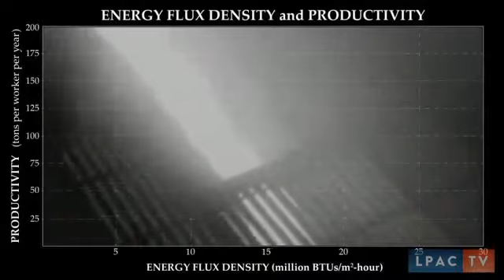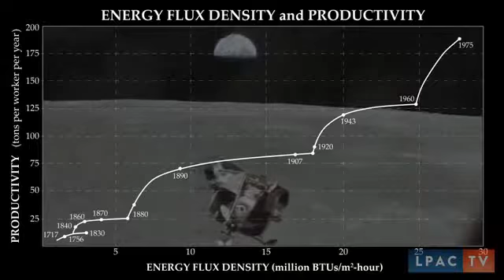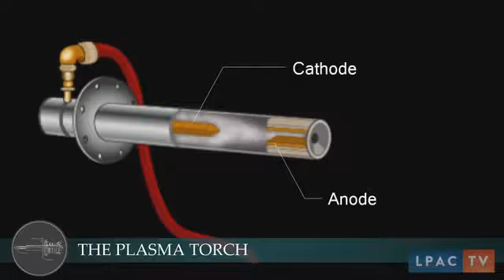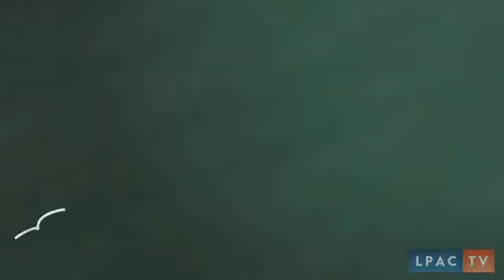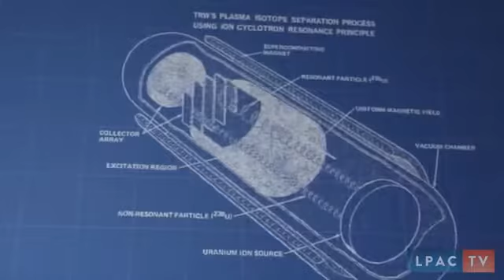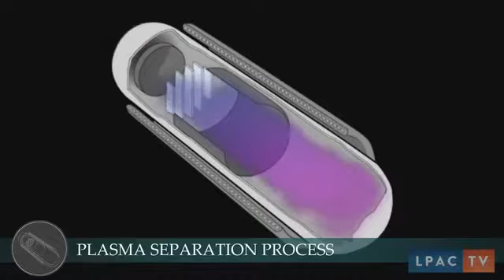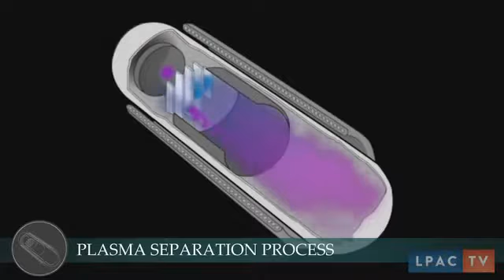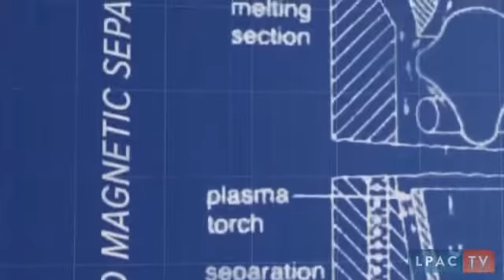TV News: The Alternative future opposed to FEMA, MARTIAL LAW and NWO! UPDATE 2016 Please circulate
ELECTION Effect: FEMA Camps exposed! Urgent! This is a Public Utility video for all humanity! Urgent to share! take a look! Share... share... this is very important! Please share!! All people need to see this!

This is just for information. Now please Make your part sharing this video to help other people.

All american people need to see this.

Welcome to USA-UK Headlines Channel!
Here you will can get HEADLINES about: revelations, political, economic review, hot information,. Join us!

== LEGAL NOTE == We have copyright licence and permissions to all videos posted here (sounds, images or scenes). We are inside the Youtube rules.